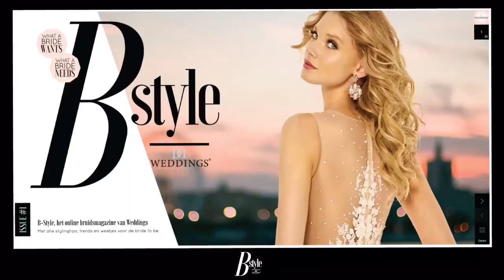B-Style, het nieuwe online bruidsmagazine van Weddings is COMING SOON!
Over een paar dagen lanceren we het nieuwe online bruidsmagazine B Style. Boordevol met weetjes, tips en trends voor de aanstaande bruid. Binnenkort te lezen op